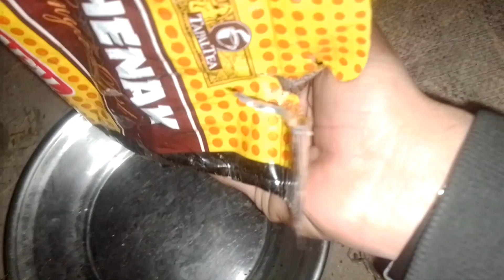Lassie Ur Makhan | آ ج کھایالسی اور مکھن 😜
vlogs
daily vlogs
sydney serena vlogs
family vlogs
christmas vlogs
alia zaita vlogs
zeexonline vlogs
living alone vlogs
vlog
christmas vlogs 2024
india to australia vlogs
nyc vlog
uni vlog
mini vlog
daily vlog
study vlog
paris vlog
school vlog
schoolvlog
summer vlog
weekly vlog
college vlog
holiday vlog
self care vlog
post grad vlog
super car vlog
december vlog
starbucks vlog
christmas vlog
daily vlog
daily
family vlogs
daily show
daily vlogger
vlogs
family vlog
the daily show
grm daily
funny vlogs
family
indian vlogs
blogs
los
vlog
dailymandt
bilou
thedailywoo
la vlog
ducky bhai vlog
vlogger
chillout
vlogging